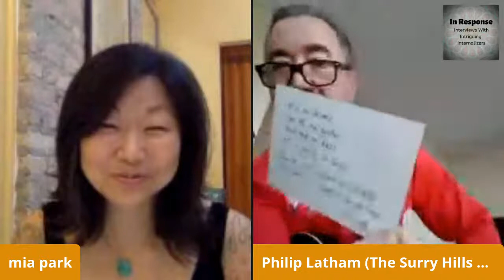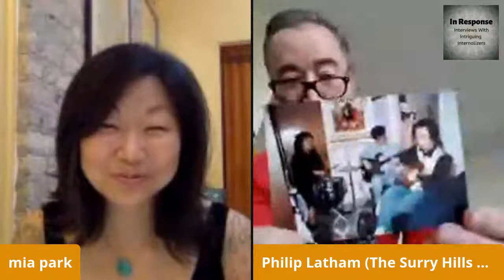In Response: Interviewing Philip Latham in Australia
I interview interesting people from dozens of countries about how they internally respond to the outside world. "Internalizers" process life in unique ways, often with thoughtful awareness. Hearing their voices can inspire us to do the same. Interviews are live streamed on my Facebook and YouTube accounts and the videos remain there. Learn more about me and the “In Response” series

Coming soon: the “In Response” podcast!

If you enjoy this program of meaningful connections, support Mia Park and her team by becoming a patron

Philip Latham works in professional education for a not for profit member association in Sydney Australia. He lives in the inner city suburb of Surry Hills with his Japanese wife, Rika, his partner of 29 years. He has worked in education for 31 years, beginning as an English language teacher, teaching in Australia and at Yonsei University in Seoul, South Korea in 1990 and 1991. He has worked in education management positions in Educational Technology, Online course development and both qualifying and continuing professional education in the financial services, project management and medical industries. He is also a licensed Sydney busker called "The Surry Hills Bar Fly", playing electric guitar and singing.